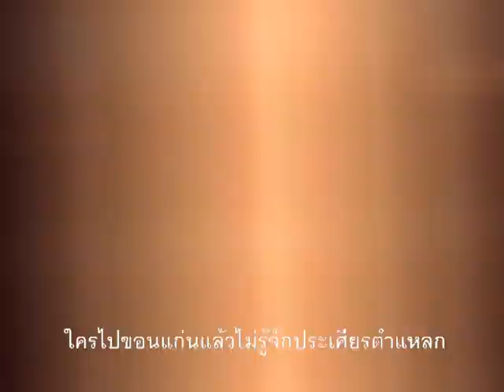【Promo】- Iron Chef Thailand 31 07 2013